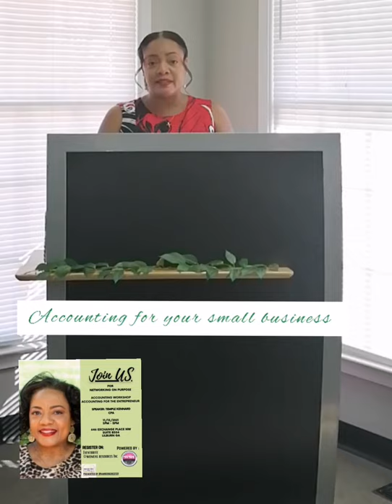Networking on Purpose Event 11 /13 /2021 Temple Kennard (CPA) Accounting for Entrepreneurs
Accounting workshop for the Small business owner.